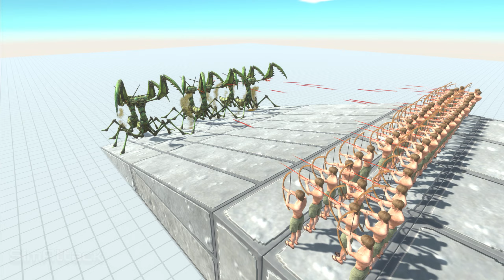Which Boss Squad Can Climb the Ramp Guarded by 50 Archers? Animal Revolt Battle Simulator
Which Boss Squad Can Climb the Ramp Guarded by 50 Archers in Animal Revolt Battle Simulator